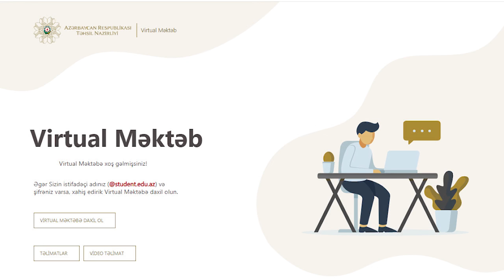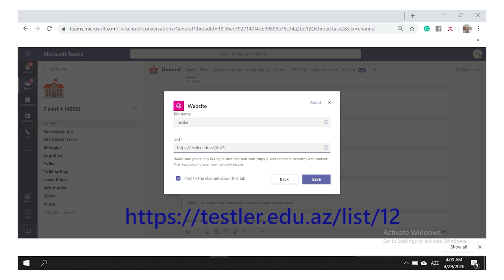Microsoft Teams - Təhsil Nazirliyi tərəfindən təqdim olunan resurslar